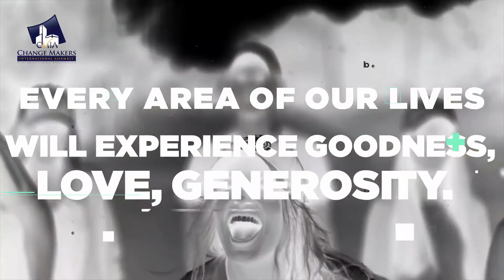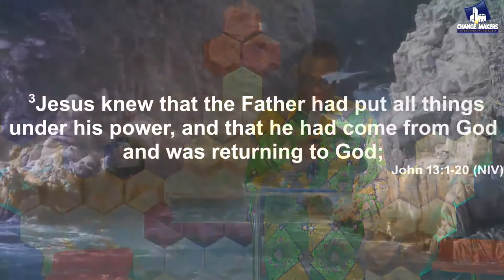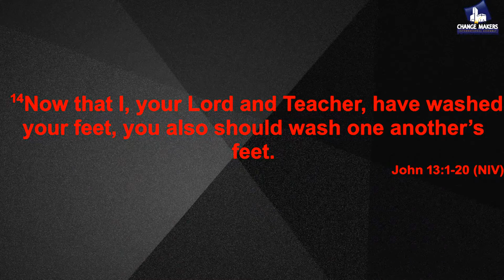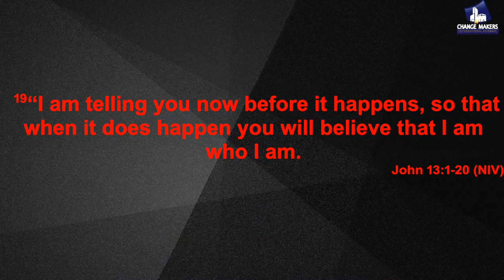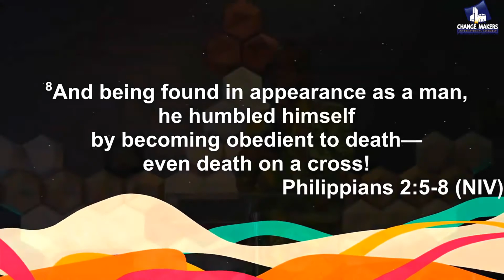The Mind of Christ | Pastor George Aboagye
Welcome to CMIA Online Service. Thanks for joining us. Please complete this Connect Card so we can connect with you especially if this is your first time joining us or if you got saved during this message

THE PURPOSE OF CMIA IS:
To intentionally bring people of all nations to Christ and systematically shepherd their holistic development. To create an environment where people from all nations will have an equal opportunity to worship and exercise their God given gifts and ministries, irrespective of race, culture and nationality.

2) Text any amount to "84321" to get started
4) Download the "ChurchCenter" app; Use zip code 07026 to find CMIA